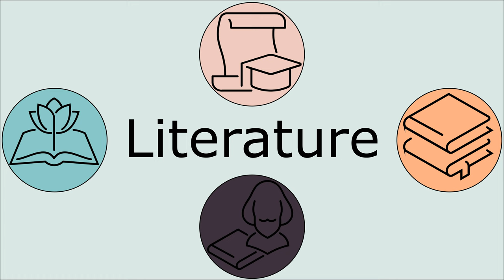Regular High School-Level Literature (4/X)